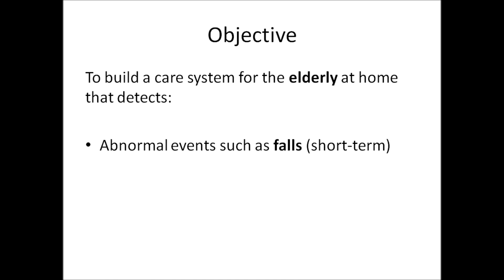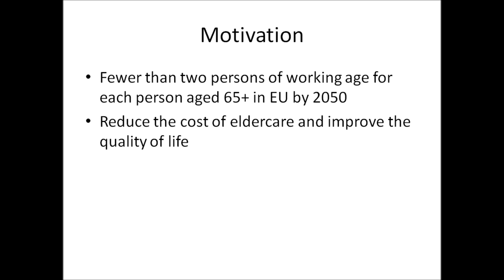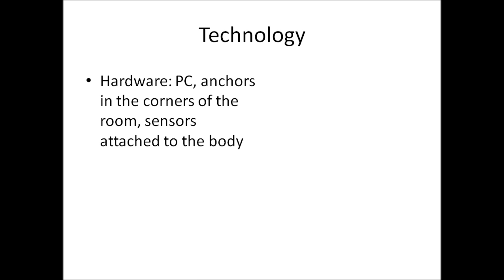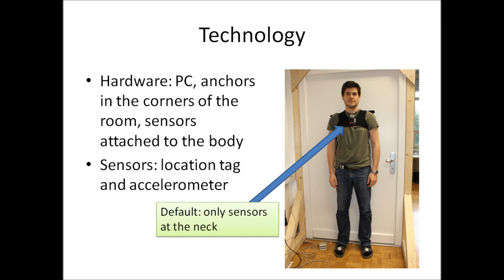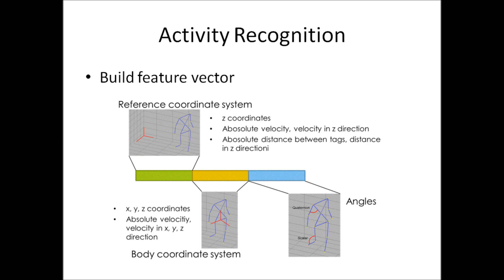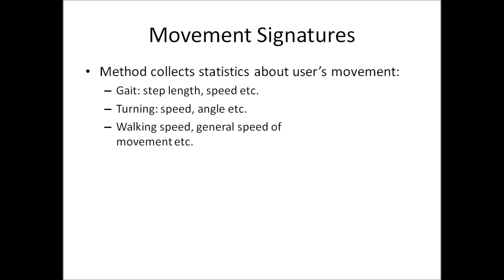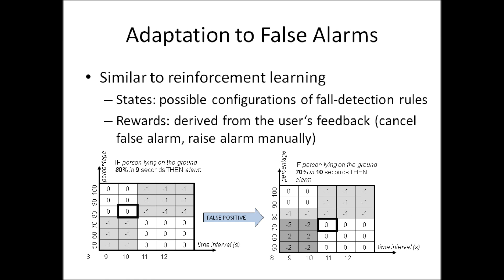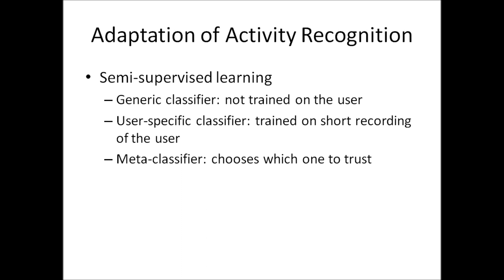Confidence Demo - ECAI 2012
The Confidence system aims at helping the elderly stay independent longer by detecting falls and unusual movement which may indicate a health problem. The system uses location sensors and wearable tags to determine the coordinates of the user's body parts, and an accelerometer to detect fall impact and movement. Machine learning is combined with domain knowledge in the form of rules to recognize the user's activity. The fall detection employs a similar combination of machine learning and domain knowledge. It was tested on five atypical falls and events that can be easily mistaken for a fall. We show in the paper and demo that neither sensor type can correctly recognize all of these events on its own, but the combination of both sensor types yields highly accurate fall detection. The detection of unusual movement can observe both the user's micro-movement (gait) and macro-movement (traffic patterns in the apartment). This makes it possible for the Confidence system to detect all types of threats to the user's health and well-being manifesting in his/her movement.